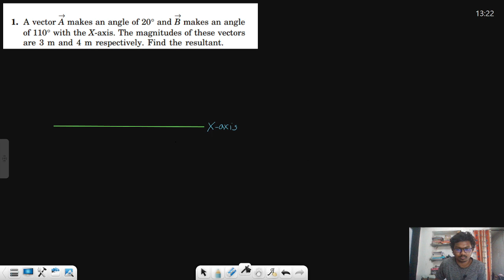A vector A makes an angle of 20° and B makes an angleof 110° with the X-axis. The magnitudes of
A vector A makes an angle of 20° and B makes an angle
of 110° with the X-axis. The magnitudes of these vectors
are 3 m and 4 m respectively. Find the resultant.

Hello friends, In this lecture, you will learn the H.C.Verma Concepts of Physics book Solutions.

Physics
Neet
Jee physics
HCVermaBook
HCVermaSolution

🔴 Details about the batch :

1) I will cover the complete H.C.Verma Concepts of Physics book Solutions.
2) All my content is completely free.

🔴KEEP LEARNING BY SWAPNIL SOCIAL MEDIA PROFILE🔴

Swapnil Athawale
From: Maharashtra, Amravati (India)